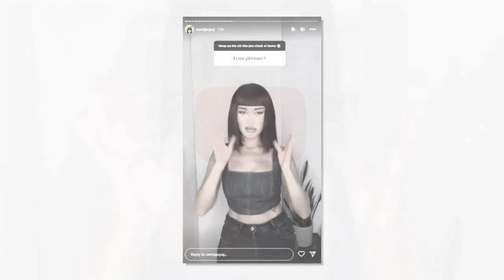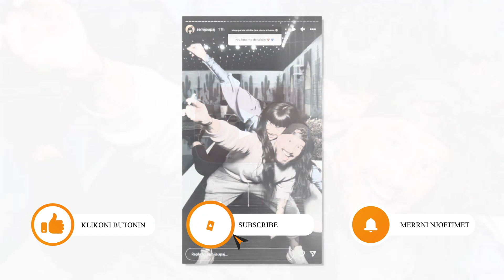Semi Jaupaj zbulon gjithcka rreth ribashkimit te Bores me Donaldin, por edhe per projektet e saj...